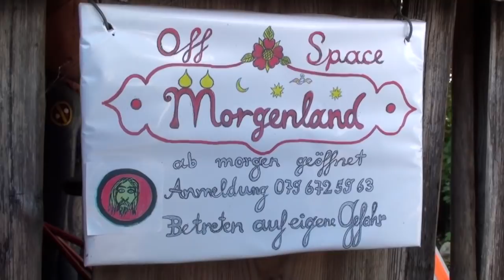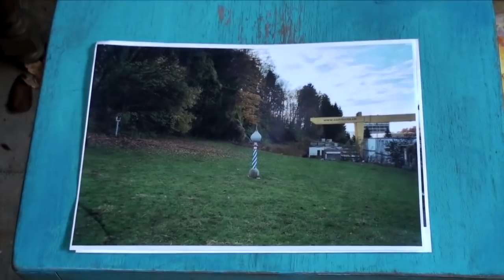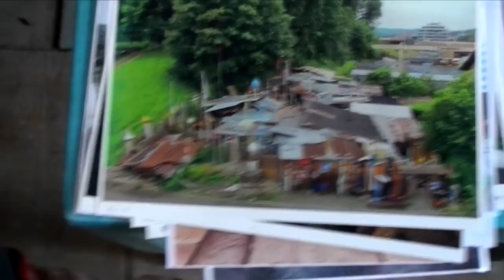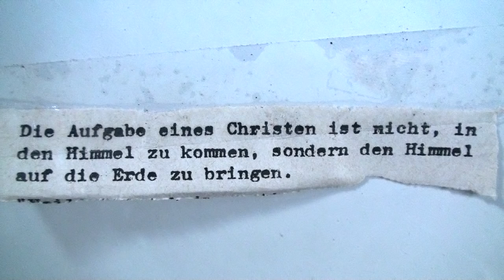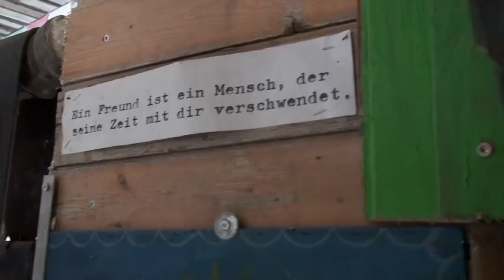Erwin Schatzmann 2018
Erwin lädt ein zu einem Rundgang durch sein Morgenland und erzählt von dessen Entstehung und Entwicklung.